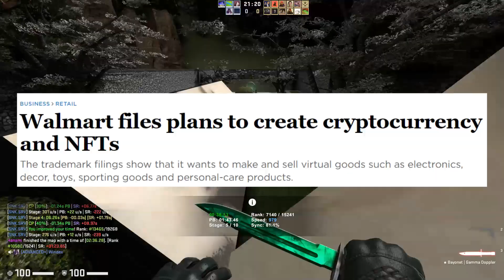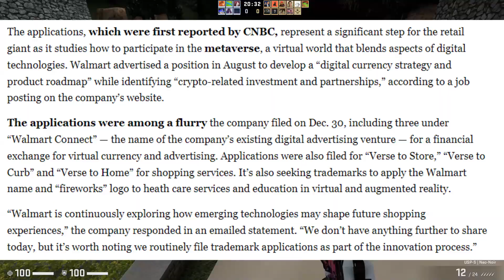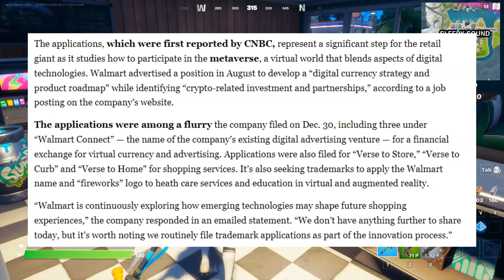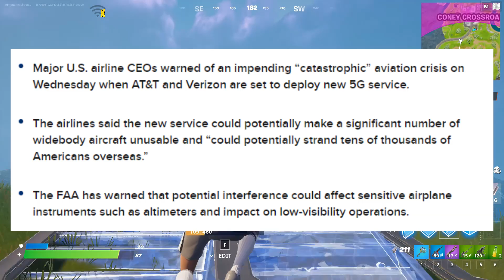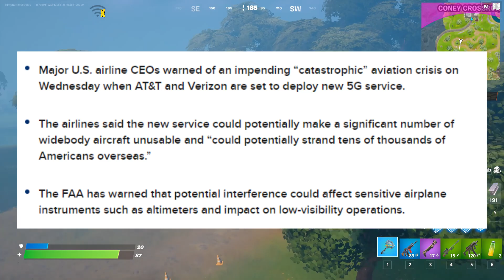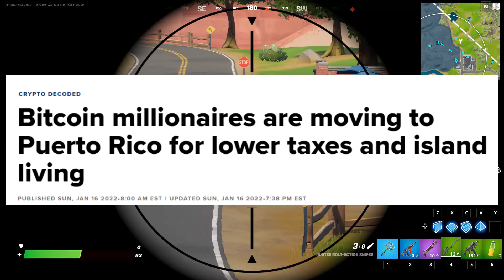Walmart Joined The Metaverse...